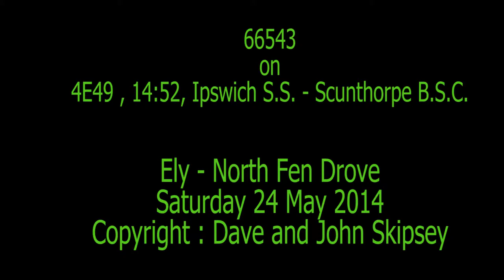66543 on 4E49 , 14:52, Ipswich S.S. - Scunthorpe B.S.C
66543 on 4E49 , 14:52, Ipswich S.S. - Scunthorpe B.S.C
in a deluge !